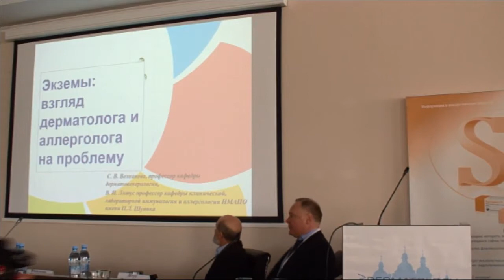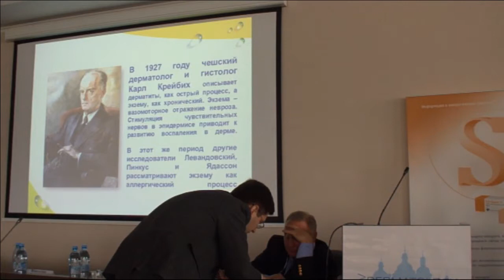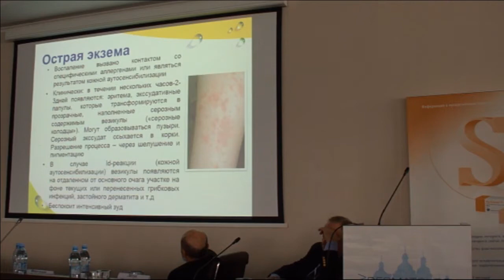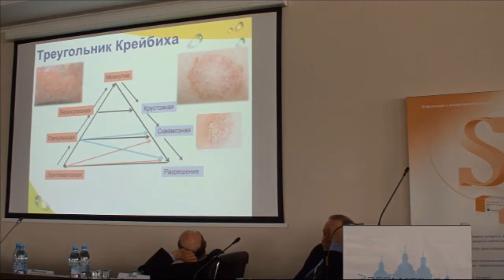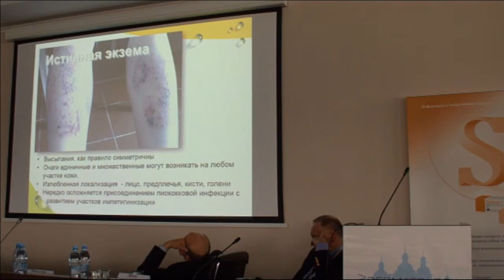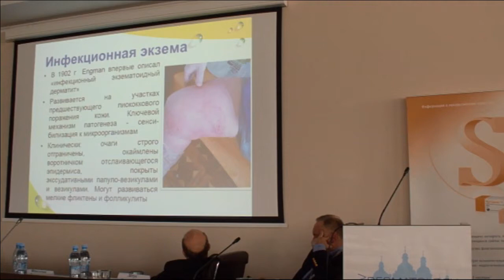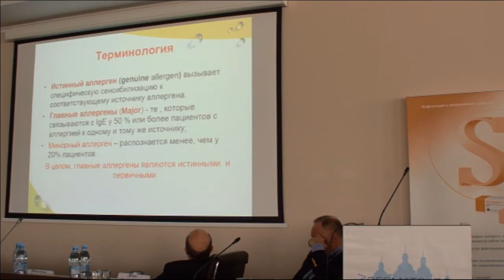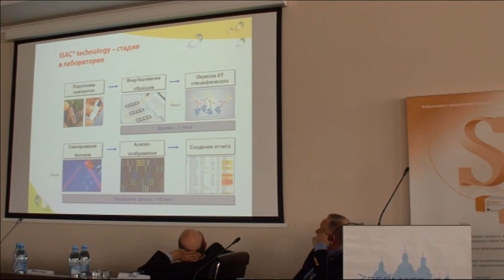Возіанова С.В., Літус В.І. Екземи. Погляд дерматолога та алерголога